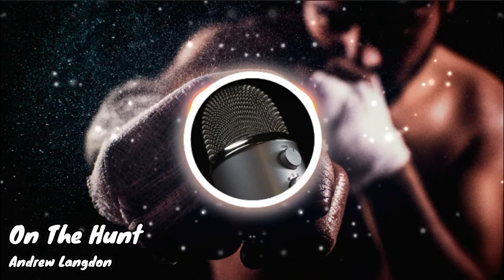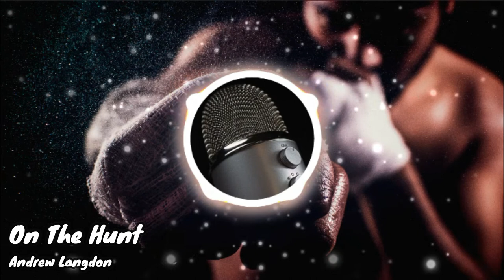On The Hunt - Andrew Langdon (audio library) Vlog No Copyright Music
No Copyright Music, Vlog Music and Royalty Free Music for content creators straight from Youtube audio library. You’re free to use this song in any of your videos.

Dance & Electronic | Dark

Visuals made using and by creators

Creative Commons